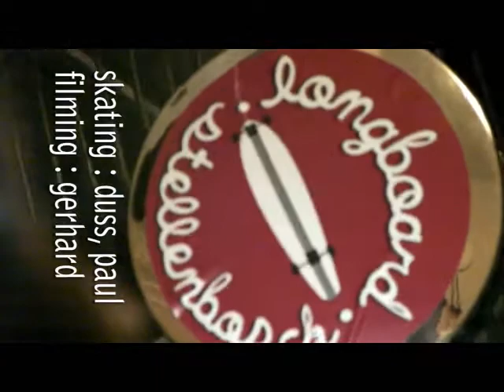run gordan, RUN!! **Fibretec Longboarding South Africa**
Video made in the beautiful residential area in Gordan's Bay, South Africa.  Filming by Gerhard Nel , Skating by Alex Duss & Paul du Plessis.